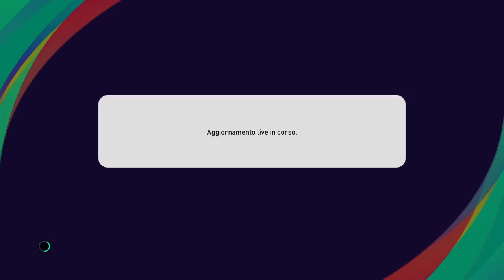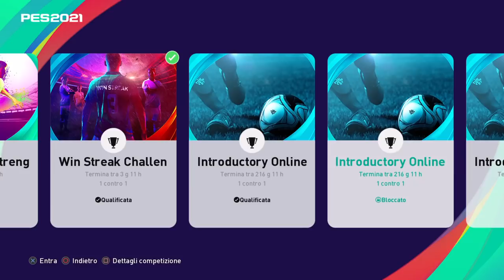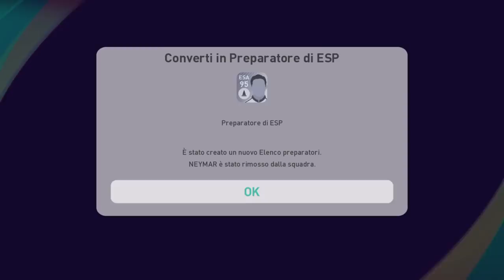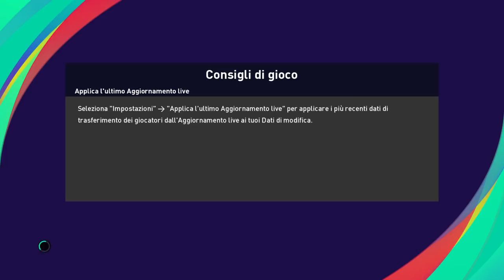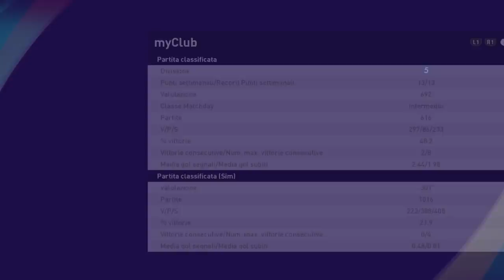Pes 2021 myclub - 🤔aggiornamento 21 Gennaio + 🇨🇵Pack Opening Ligue 1 + 🏆Challenge 4000+ (parte 1)...